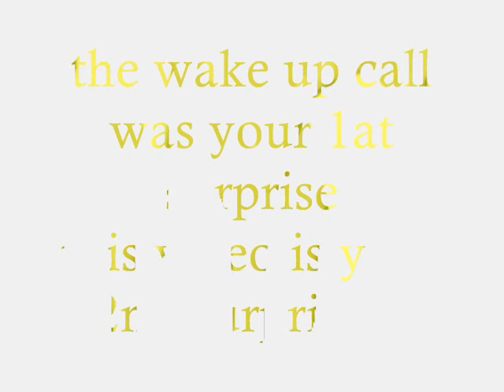pa vs. u.k.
another lame video of me && alexa